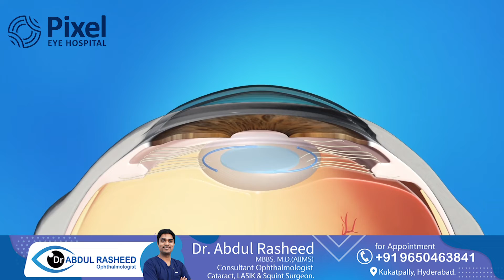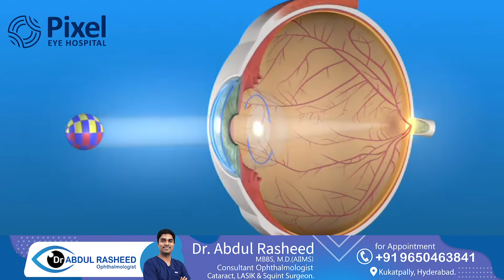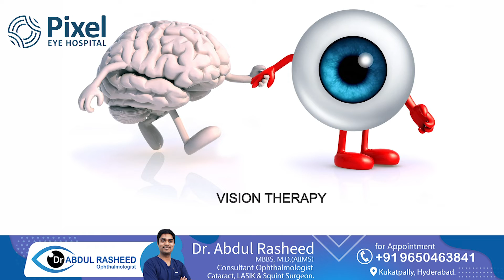Problems and solutions of multifocal lenses and trifocal lenses | Health video | Dr Abdul Rasheed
Problems and solutions of multifocal lenses and trifocal lenses | Types of lens for cataract | కంటిశుక్లం | monofocal lenses | multifocal lenses, trifocal lenses | edof lenses, extended depth of focus lenses | Health video | Dr Abdul Rasheed

Multifocal lenses and trifocal lenses are advanced forms of eyewear that are designed to correct multiple vision problems at once. They are becoming increasingly popular among people who need glasses or contact lenses, as they offer a convenient solution to various vision issues. In this video, we will discuss the problems commonly associated with multifocal and trifocal lenses and their solutions.

Problem 1: Difficulty adjusting to the lenses
One of the main issues that people face with multifocal and trifocal lenses is the difficulty in adjusting to them. These lenses have different zones for near, intermediate, and distance vision, which can be challenging for the eyes to adapt to.

Solution:
The best solution to this problem is to give your eyes time to adjust to the lenses. It may take a few days or even weeks for your eyes to get used to the different zones. During this time, try wearing the lenses for shorter periods and gradually increase the wearing time.

Problem 2: Blurred vision
Another common problem with multifocal and trifocal lenses is blurred vision. This can occur due to the multiple zones in the lenses, making it difficult for the eyes to focus.

Solution:
If you experience blurred vision with your multifocal or trifocal lenses, consult your eye doctor immediately. They can adjust the prescription or the positioning of the lenses to improve your vision. It is essential to have regular check-ups to ensure that your lenses are still suitable for your eyes.

Problem 3: Distorted vision
Some people may also experience distorted vision with multifocal and trifocal lenses. The lines between the different zones in the lenses can sometimes create a distorted image, especially in bright light.

Solution:
This problem can also be solved by consulting your eye doctor. They may recommend switching to a different type of multifocal or trifocal lens, such as a progressive lens, which has a smoother transition between zones. It is crucial to communicate any issues you experience with your lenses to your eye doctor to find the best solution.

Problem 4: Not suitable for certain activities
Multifocal and trifocal lenses may not be suitable for certain activities that require sharp and clear vision, such as driving or playing sports. This is because these lenses may cause a slight distortion in vision, which can be challenging for these activities.

Solution:
To solve this problem, you can consider getting a separate pair of glasses specifically for these activities. Your eye doctor can help you choose the best option that meets your vision needs and lifestyle.

Conclusion:
Multifocal and trifocal lenses offer a convenient solution to multiple vision problems. Although they may have some drawbacks, most of these issues can be solved with the help of your eye doctor. Give your eyes time to adjust, communicate any problems you experience, and have regular check-ups to ensure the best vision with your multifocal or trifocal lenses.